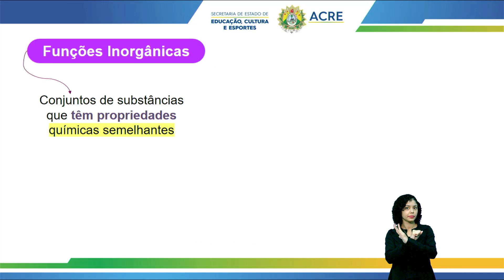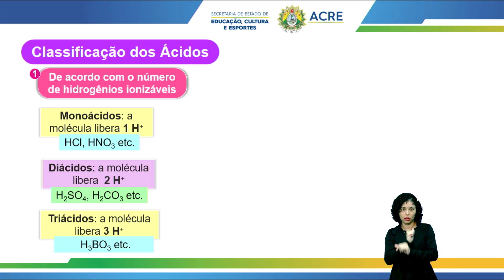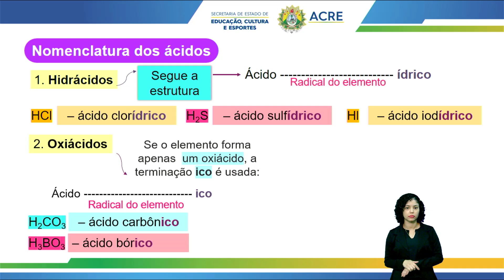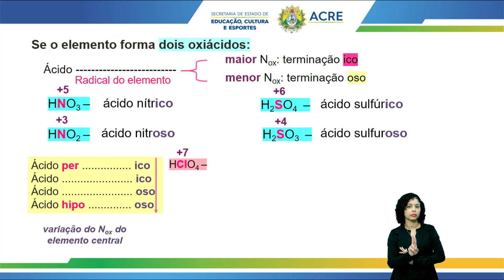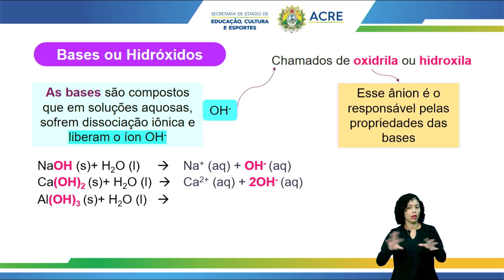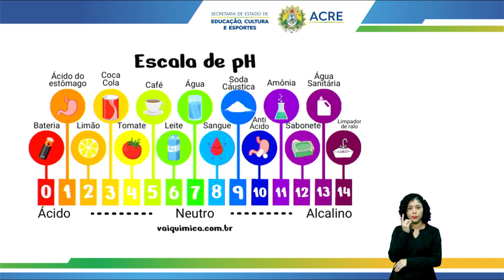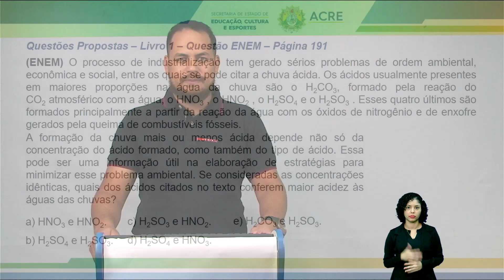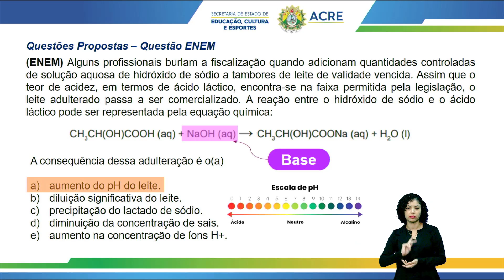Pré-Enem - Química - Funções Inorgânicas - Parte 1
Aula de Química.
Tema: Funções Inorgânicas - Parte 1.
Professor: Everton.